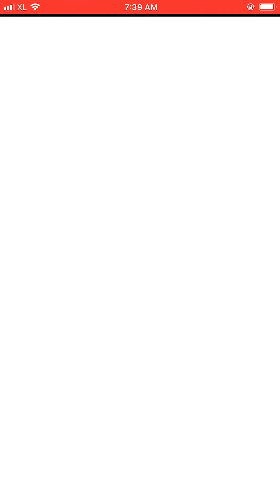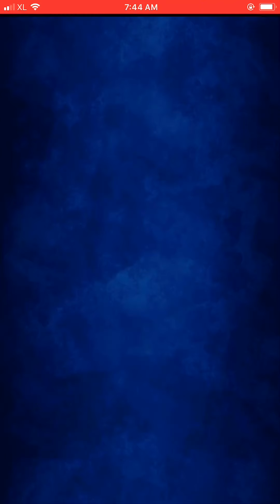FFBE Anniversary Follow Up Summon Pt 2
100+ EX tickets
9 4* EX tickets
1 5* EX ticket
5 5+1 tickets
NRG pot

1280 coins for Platinum summon:
5* EX tickets
1 UOC